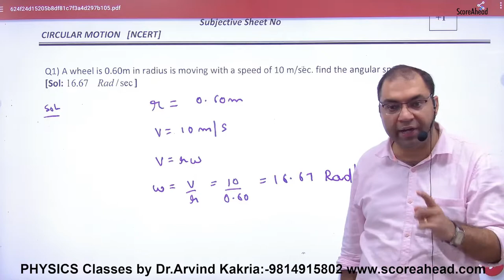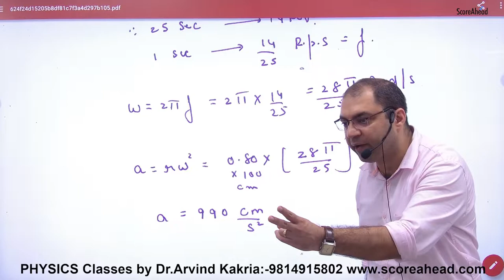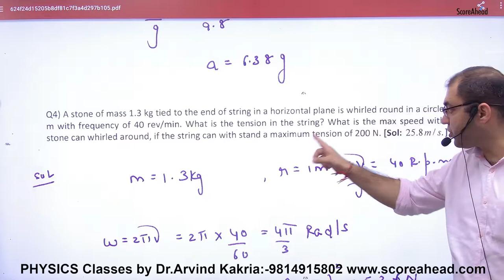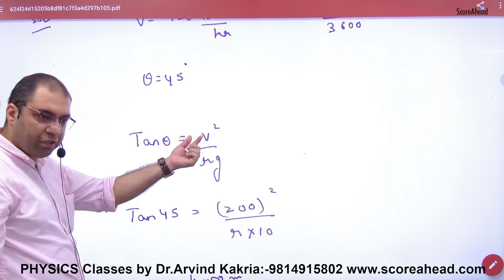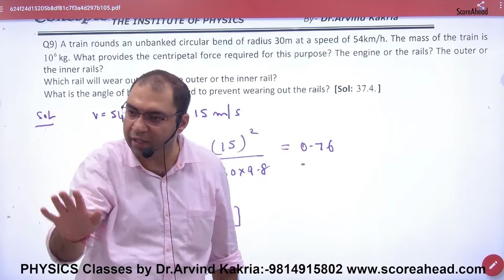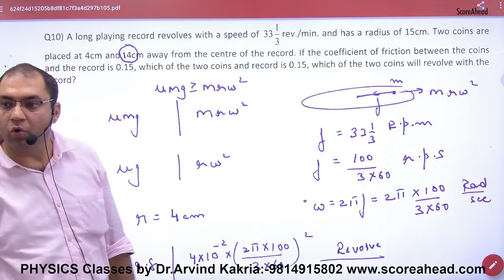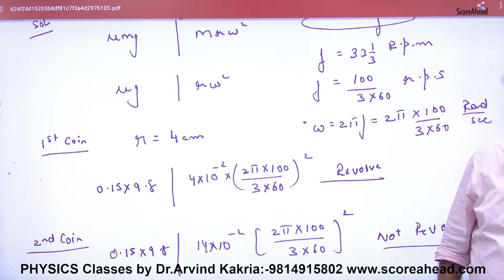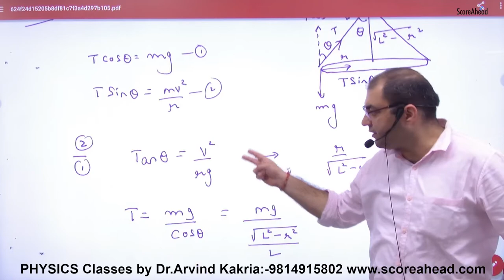104 NCERT problems of circular motion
NCERT problems of circular motion